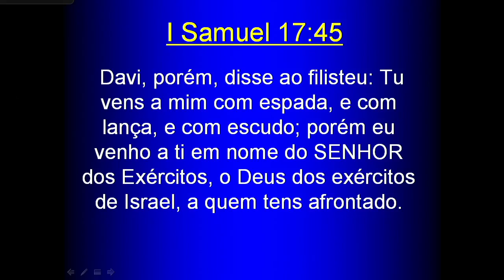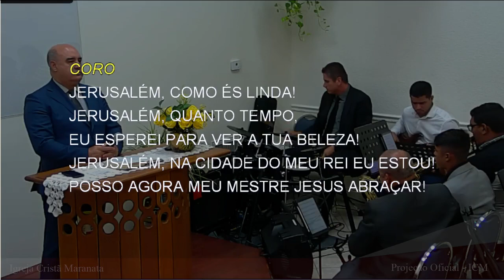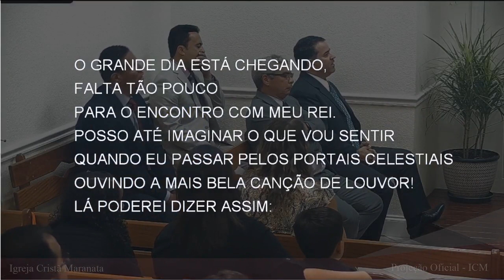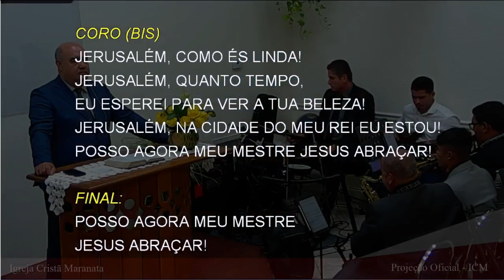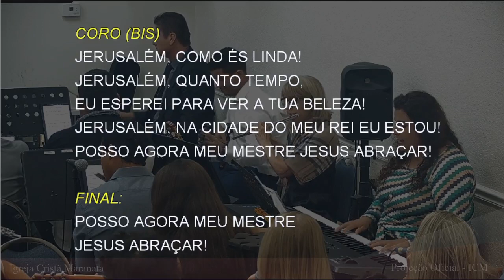Sunday Service (2022-07-17) Maranatha (Pompano Beach, Florida)